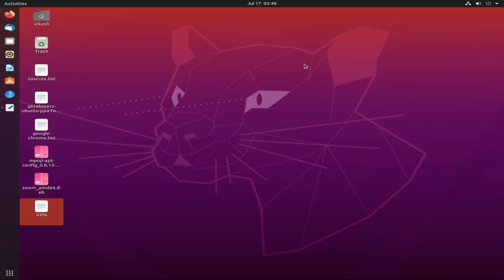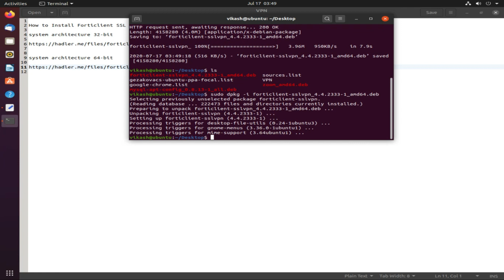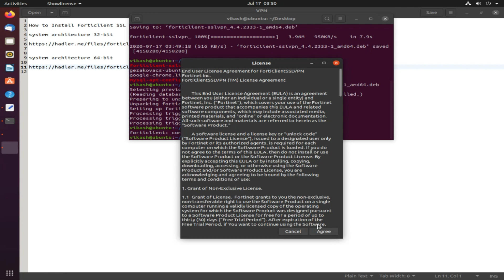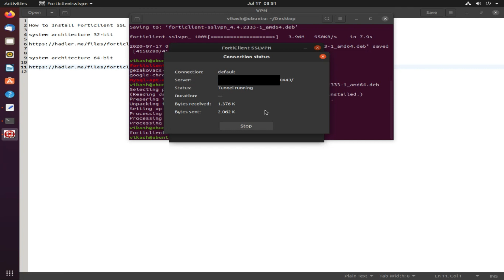🔥How to install Forticlient SSL VPN in Ubuntu 20.04, Ubuntu 18.04 and Ubuntu 16.04?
How to Install Forticlient SSL VPN in Ubuntu 16.04, Ubuntu 18.04 and Ubuntu 20.04

 This Free FortiClient VPN App allows you to create a secure Virtual Private Network (VPN) connection using IPSec or SSL VPN "Tunnel Mode" connections between your Android device and FortiGate Firewall. Your connection will be fully encrypted and all traffic will be sent over the secure tunnel.

Supported Features

- IPSec and SSLVPN “Tunnel Mode”
- Two-factor Authentication using FortiToken
- Client Certificates
- English, Chinese, Japanese and Korean Language Support

Celebrate NordVPN Awareness Month
And get 3 months free
Save 69% on 2-year plan – only $3.67/month

How do I install FortiClient VPN on Ubuntu?
How do I install FortiClient SSL VPN on Linux?
How do I download FortiClient SSL VPN?
How do I run FortiClient on Linux?